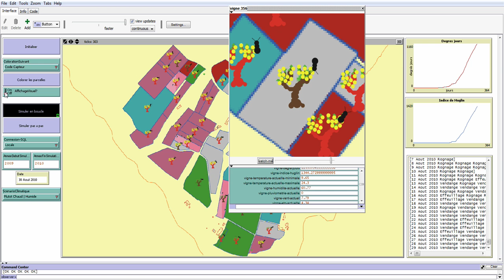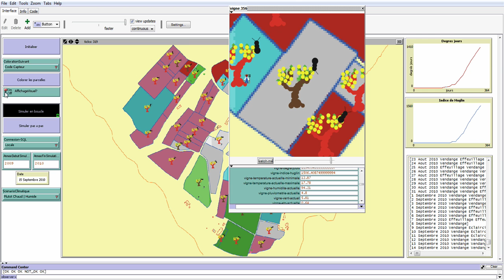Simulation de l'influence du climat sur un vignoble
Simulation d'un vignoble du Val de Loire s'appuyant sur des données de terrain, les prévisions globales de réchauffement climatique et les pratiques culturales locales. Sur cette base, le simulateur, mis au point par une équipe du CNRS, propose différents scénarios. Il peut par exemple faire apparaître ce qui se passera si la température augmente d’un degré : la date des vendanges théorique, les actions à entreprendre sur chaque parcelle, etc.